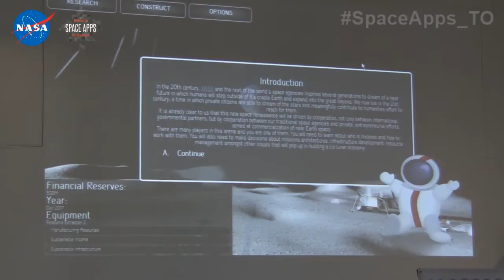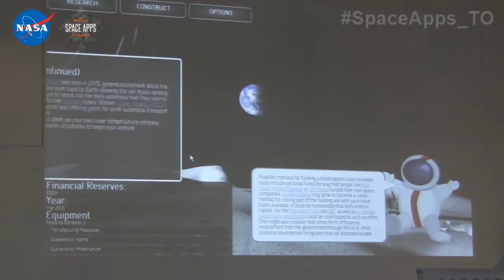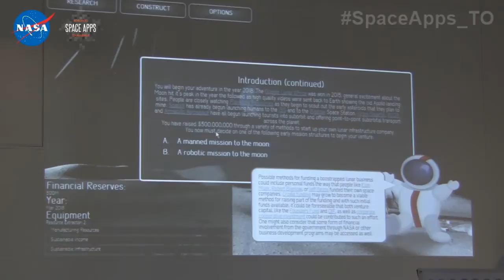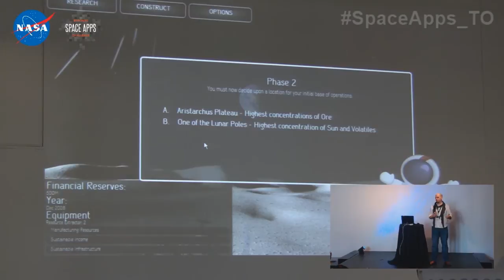Return to the Moon — NASA Space Apps Challenge Toronto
This project is solving the Bootstrapping of Space Industry challenge.

We have developed a browser based choose your own adventure game that simulates the development of a bootstrapped lunar infrastructure venture. The player takes the role of the founder of this venture and must make both story based and strategy based decisions that advance the game. We envision the end user of this game to be high school students to adults who are interested in understand this particular vision of a near term future that we could reasonably achieve in space. The early story includes a large number of web links directing further user exposure to real life research, industry, and key players within both the government and private space space industry. We felt that it is important to inspire consumers of this game by showing that our vision is reenforced by real world data and projects.

The goal of this game is to educate and inspire players so that they can walk away from the game with not only a better understanding of the science and economics of space but also a feeling that this possible future could become a near future reality.